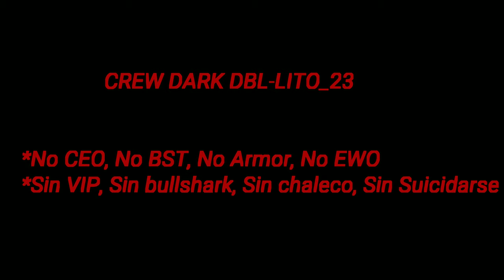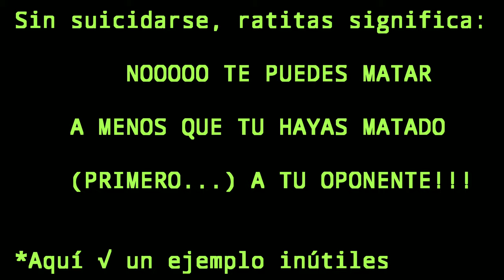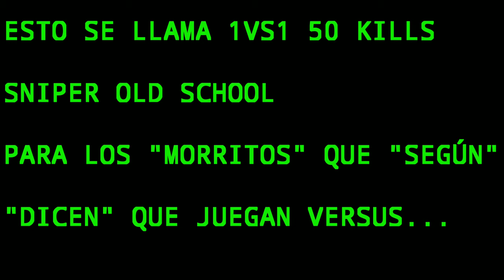DBL-LITO_23 🤪 got kicked from crew 💩DARK💩 😁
ÚNICA CUENTA BARTSOUTH (con O de Ojete XD)  Gracias 🙏 Make por prestarme una de tus tantas cuentas 🤪